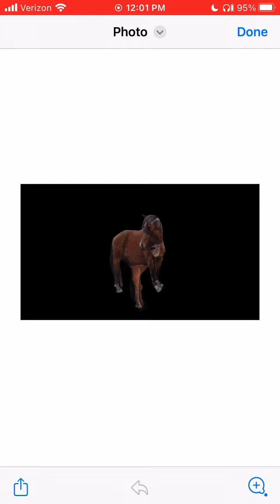I’m like all the animals I felt